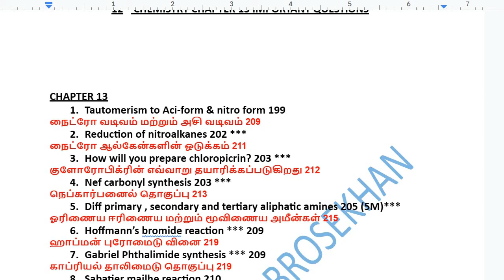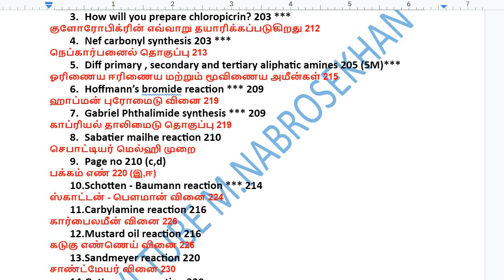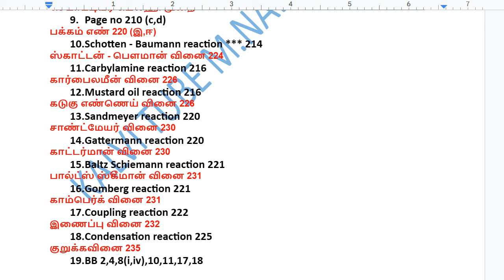12th Chemistry Chapter 13 important Questions 2023